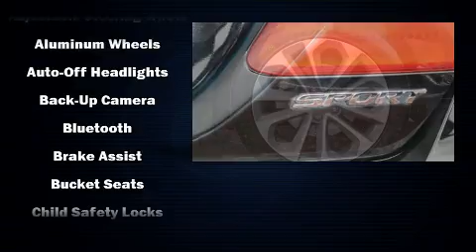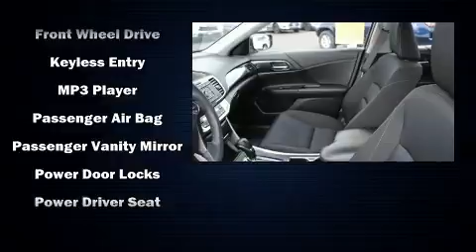2015 Honda Accord Sport in Klamath Falls, OR 97603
Lithia Toyota of Klamath Falls
2121 Washburn Way
in Klamath Falls, OR 97603

You can expect a lot from the 2015 Honda Accord. This 4 door, 5 passenger sedan is still under 75,000 miles! Smooth gearshifts are achieved thanks to the 2.4 liter 4 cylinder engine, providing a spirited, yet composed ride and drive. Honda infused the interior with top shelf amenities, such as: a leather steering wheel, front bucket seats, power door mirrors, power windows, remote keyless entry, an overhead console, and air conditioning. You and your passengers will enjoy the stereo system, which includes a CD player with MP3 capability, and 4 speakers, providing excellent sound throughout the cabin. Honda ensures the safety and security of its passengers with equipment such as: dual front impact airbags with occupant sensing airbag, head curtain airbags, traction control, brake assist, ignition disabling, and 4 wheel disc brakes with ABS. For added security, dynamic Stability Control supplements the drivetrain. It also arrives with a Carfax history report, providing you peace of mind with detailed information. Our experienced sales staff is eager to share its knowledge and enthusiasm with you. We'd be happy to answer any questions that you may have. We are here to help you.